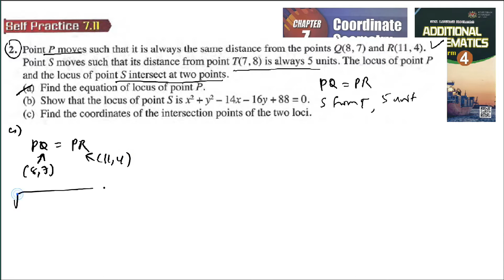Coordinate geometry self practice 7.11 Q2 latih diri 7.11 geometri koordinat add maths tingkatan 4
Coordinate geometry self practice 7.11 Q2 latih diri 7.11 matematik tambahan geometri koordinat add maths tingkatan 4

2. Point P moves such that it is always the same distance from the points Q(8, 7) and R(11, 4).
Point S moves such that its distance from point T(7, 8) is always 5 units. The locus of point P
and the locus of point S intersect at two points.
(a) Find the equation of locus of point P.
(b) Show that the locus of point S is x2 + y2 – 14x – 16y + 88 = 0.
(c) Find the coordinates of the intersection points of the two loci.